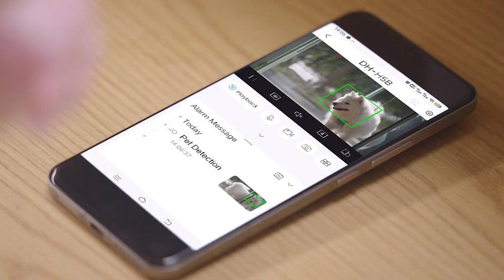Dahua wireless new arrivals